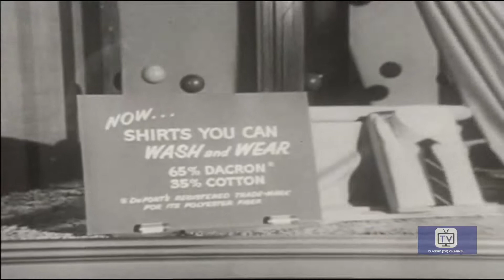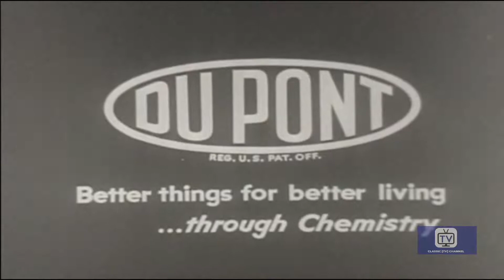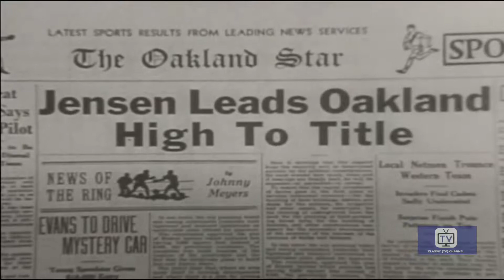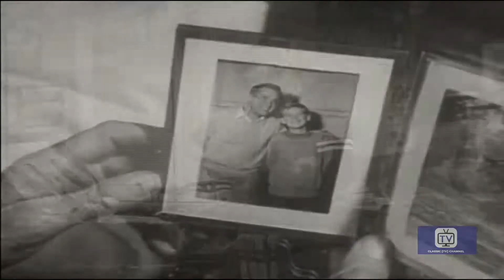Cavalcade of America | Season 4 | Episode 20 | Jackie Jensen Story | John Close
True story of Red Sox star outfielder Jackie Jensen and Ralph Kerchum, the high school teacher whose guidance and friendship made the difference between greatness or oblivion.

Director: Alvin Ganzer
Writer: Lou Rusoff (teleplay)
Stars: John Close, Ross Elliott, Gary Gray